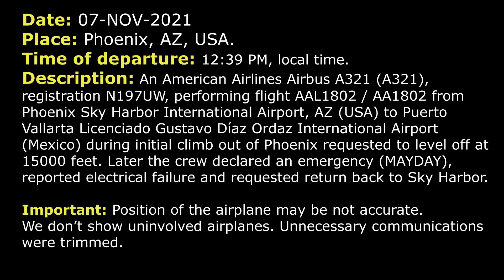MAYDAY, electrical failure in flight | American Airbus A321 | Phoenix, ATC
THIS VIDEO IS A RECONSTRUCTION OF THE FOLLOWING SITUATION IN FLIGHT:

07-NOV-2021. An American Airlines Airbus A321 (A321), registration N197UW, performing flight AAL1802 / AA1802 from Phoenix Sky Harbor International Airport, AZ (USA) to Puerto Vallarta Licenciado Gustavo Díaz Ordaz International Airport (Mexico) during initial climb out of Phoenix requested to level off at 15000 feet. Later the crew declared an emergency (MAYDAY), reported electrical failure and requested return back to Sky Harbor.

COMMENTS: American 1802 is climbing out of Phoenix. In a moment the pilot will contact Center controller.
AAL1802: Center, American 1802, 13000 climbing 210, normal speed.
CENTER: American 1802, Albuquerque Center, climb and maintain FL250.
AAL1802: 250, American 1802.
AAL1802: American 1802, I’d like to level off right here.
CENTER: American 1802, you want 15000?
AAL1802: 15000.
CENTER: American 1802, maintain 15000.
AAL1802: 15000, we'll be talking to you in just a second. This is 1802.
CENTER: American 1802, Phoenix altimeter is 2998.
AAL1802: American 1802, 2998. And American 1802, MAYDAY MAYDAY MAYDAY.
CENTER: American 1802, what’s the nature of your emergency? And say intentions.
AAL1802: American 1802, we have an electrical failure and we’re gonna need a box pattern, return to Phoenix.
CENTER: American 1802, roger, descend at pilot’s discretion, maintain 13000, turn right, fly heading 290.
AAL1802: Right turn heading 290, American 1802. We are gonna need a little bit of time.
CENTER: American 1802, roger.
CENTER: American 1802, continue the right hand turn, fly heading 340, descend at pilot’s discretion and maintain 10000.
AAL1802: Okay, 340 and 10000, American 1802, thanks.
CENTER: American 1802, descend at pilot’s discretion, maintain 8000.
AAL1802: PD 8000, American 1802.
CENTER: American 1802, contact Phoenix Approach 128.65.
AAL1802: 28.65, American 1802.
AAL1802: Phoenix Approach, American 1802, MAYDAY aircraft, out of 12000 down to 8000.
APPROACH: American 1802, Phoenix Approach, Phoenix altimeter is 2998, expect RW 8. What assistance do you require?
AAL1802: And… We’ll expect 8 and we’ll start off with... we'll have ARFF meet us. We’ve had an electrical failure. We’re down to one generator.
APPROACH: American 1802, roger, descend and maintain 8000.
AAL1802: Okay, down to 8000, American 1802.
APPROACH: American 1802, when you have the time, advise number of souls on board and fuel remaining in minutes.
AAL1802: Alright, 1802, we got 179 souls on board and… I'd need to check on my sheets for that one but let’s call it about… 4 hours of gas.
APPROACH: American 1802, thanks.
APPROACH: …320, descend and maintain 7000.
AAL1802: 320, 7000, American 1802.
APPROACH: … are you requesting emergency response vehicles?
AAL1802: Affirmative, American 1802.
APPROACH: American 1802, roger, contact Approach 120.4.
AAL1802: 120.4, American 1802.
AAL1802: …7000.

HOW I DO VIDEOS:
1) I monitor media, airspace, looking for any non-standard, emergency and interesting situation.
2) I find communications of ATC unit for the period of time I need.
3) I take only phrases between air traffic controller and selected flight.
4) I find a flight path of selected aircraft.
5) I make an animation (early couple of videos don’t have animation) of flight path and aircraft, where the aircraft goes on his route.
6) When I edit video I put phrases of communications to specific points in video (in tandem with animation).
7) Together with my comments (voice and text) I edit and make a reconstruction of emergency, non-standard and interesting situation in flight.